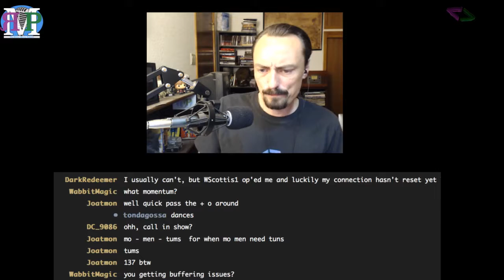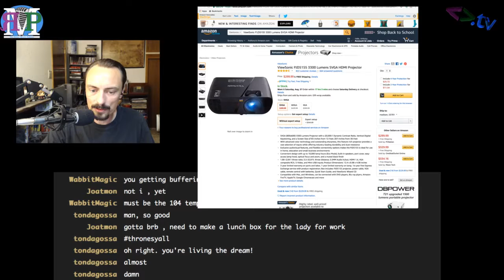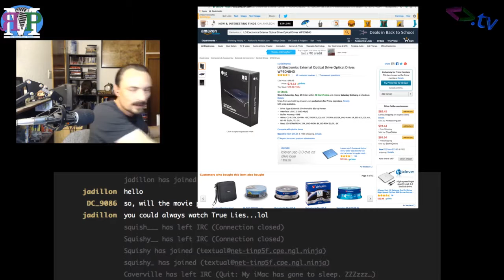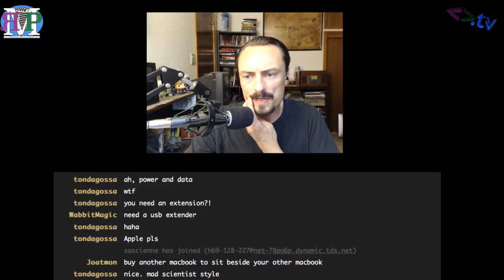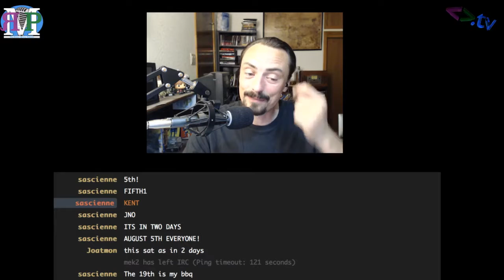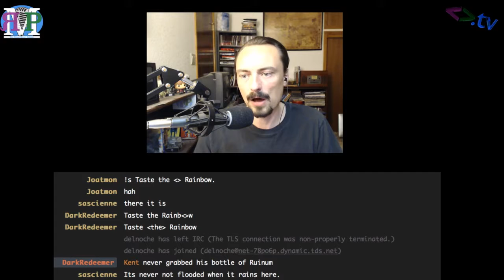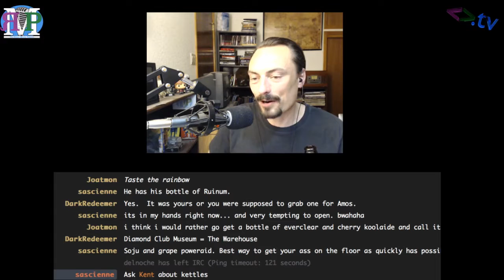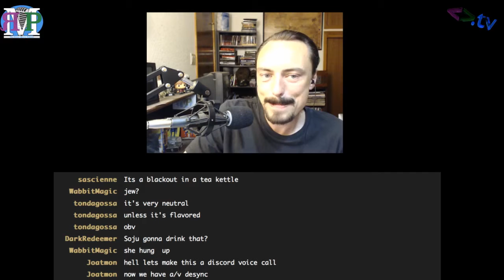ЯMP - Call-in Special 0002: Taste the Rainbow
Kent tries his hand at a solo episode...

and later takes some calls from chatrealm.

Kent and the family watched War for the Planet of the Apes
Lady Olenna is one of Kent's favorite Game of Thrones characters
The backyard movie theater is coming together
ViewSonic projector
Dayton outdoor speakers
50' HDMI cable
LG external Blu-ray drive
Mad Max: Fury Road is still amazing
Thank you Hot Beverages and Big Voice Jay for calling in!
Kent wants to be a Planetary Protection Officer
Thank you to j0atm0n for naming this week's episode!

Next week: maybe you!

Amos - @ethancaine

Kent - @rm_delnoche